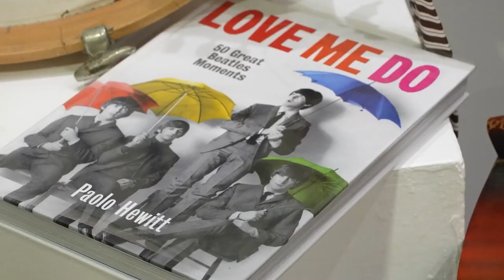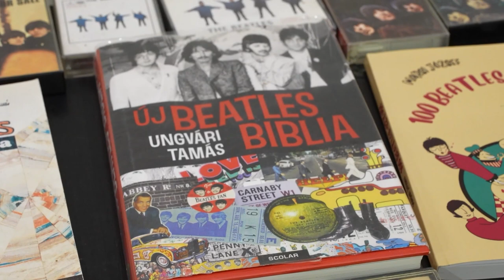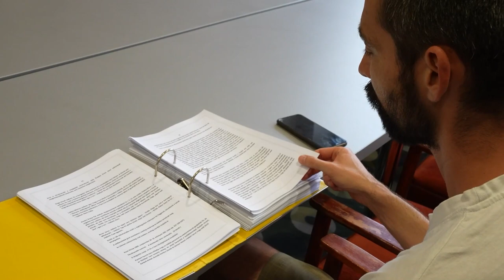Múzeumok éjszakája Dombóváron - bemutatók, kiállítások, gyerekprogramok este 11 óráig a hétvégén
Számos érdekes program várta a Múzeumok éjszakáján a dombóváriakat is a hétvégén. A sokéves hagyománnyal rendelkező országos esemény alkalmával nem maradhatott el az esti tárlatvezetés, a kiállítások, gyerekeknek való programok sem. Stábunkkal több helyszínt is meglátogattunk. Tartsanak velünk!